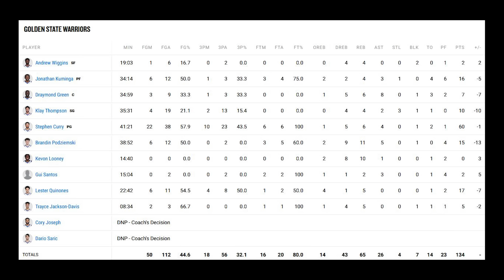'3점 10개 60득점' 얼마나 더 해줘 😭 | 골든스테이트 VS 애틀랜타 NBA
커리의 운수 좋은날